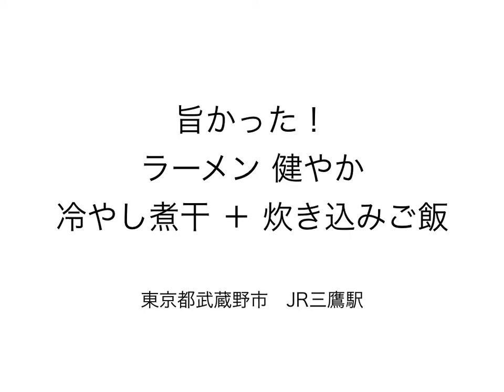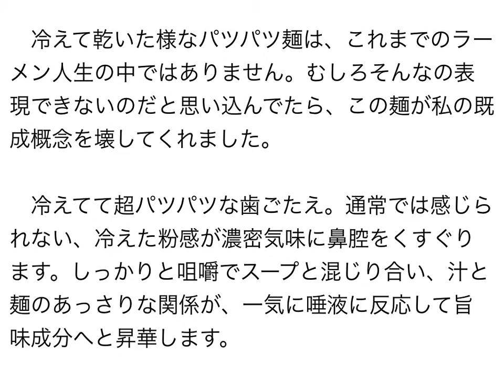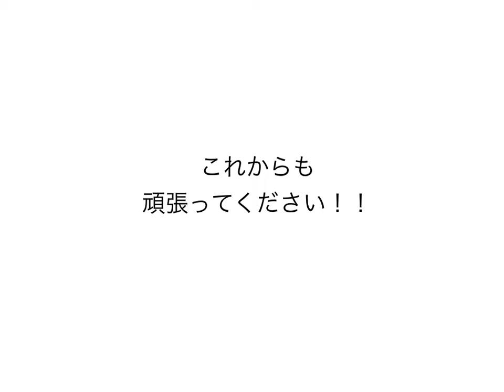ラーメン 健やか 冷やし煮干 ＋ 炊き込みご飯ラーメン食べて詠います